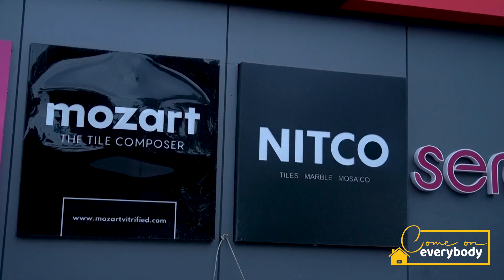കറ പിടിക്കില്ല, ഒരു കേടും വരത്തില്ല; ഇത്രയും വെറൈറ്റി ടൈലുകൾ ഇവിടെ കിട്ടും🥰| Best Tile Shop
കറ പിടിക്കില്ല, ഒരു കേടും വരത്തില്ല; ഇത്രയും വെറൈറ്റി ടൈലുകൾ ഇവിടെ കിട്ടും🥰| Best Tile Shop In Kerala
Customer support -